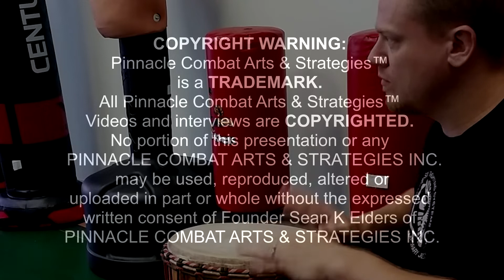Essential Stick & Dagger Combos | Sean Elders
Stick and Dagger are essential set of weapons in the Filipino Martial Arts. Learning how to will two weapons of different lengths is important and creates higher level of attributes for the practitioner. 3 basic combos are shared here by Head Instructor Sean Elders, and the importance of footwork specifically the false lead. Rotating your hips is also very important to deploying your knife hand and getting the best momentum from your weapons.

Find out how you can learn directly from the Sean Elders through his Training Courses, Online Classes, Online University, and Live Class 3 days a week. Visit:

 Fayzed - Hard Times

COPYRIGHT WARNING:
Pinnacle Combat Arts & Strategies™ is a TRADEMARK. All Pinnacle Combat Arts & Strategies™ Videos and interviews are COPYRIGHTED. No portion of this presentation or any Pinnacle Combat Arts & Strategies may be used, reproduced, altered or uploaded in part or whole without the expressed written consent of Founder Sean Elders of Pinnacle Combat Arts & Strategies Inc.